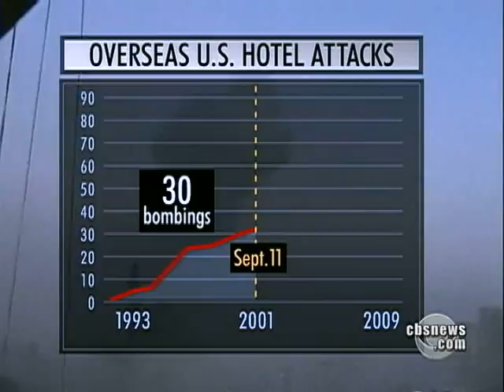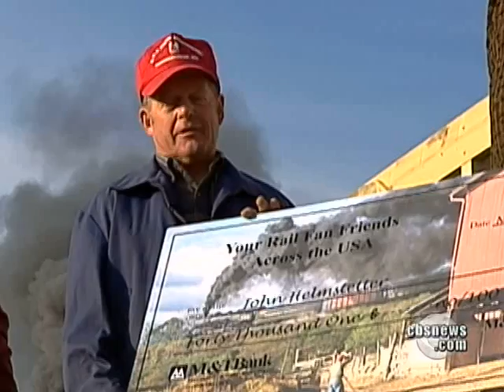Evening News Online, 01.01.10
Friday:  A bombing at a Pakistani volleyball tournament leaves dozens of athletes and spectators dead; A new year brings many new laws for parts of the nation; And, one farmer regains his "American Spirit."